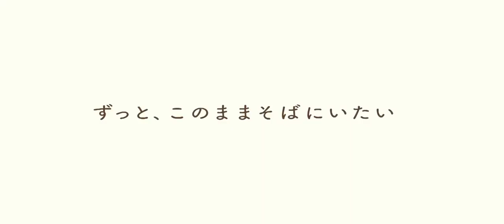A Whisker Away | Official Trailer #1 | Hindi Dubbed || We Are Insane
About Anime : The word anime is the Japanese term for animation, which means all forms of animated media. Outside Japan, anime refers specifically to animation from Japan or as a Japanese-disseminated animation style often characterized by colorful graphics, vibrant characters and fantastical themes.

Credits
Voices - Lead Boy - Shubham
       - Lead Girl - Naina
Script By Sheetal
Editing - Shubham
Soundtrack By Shubham